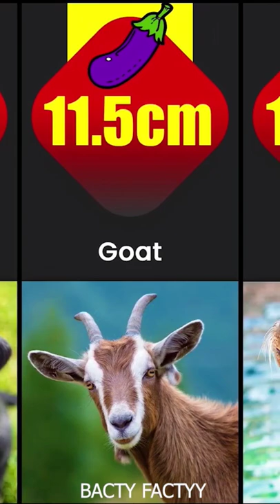Average penis size of animals 🐶🍆